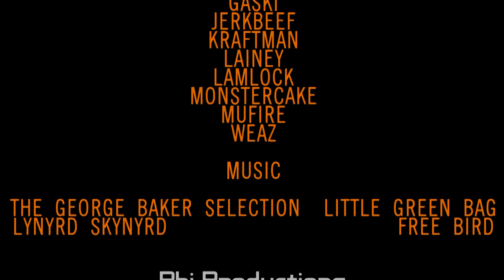Hysteria Vs Alysrazor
Hysteria is a 10m raiding guild on Al'Akir [EU].  This is footage of our first Alysrazor kill (normal mode).
I am behind in uploading these videos, the kill date is actually a few months ago but I am slacking!